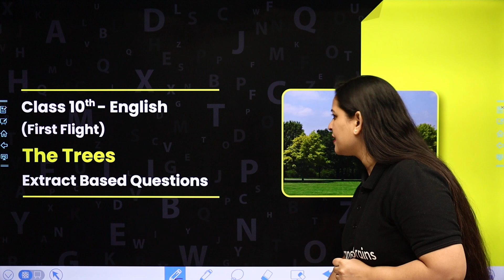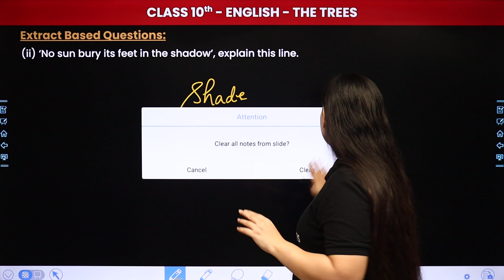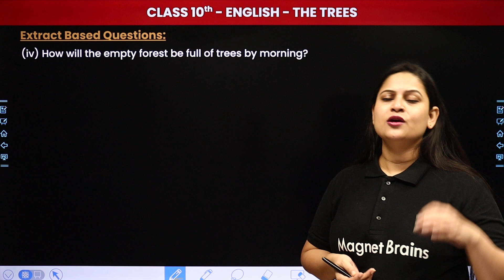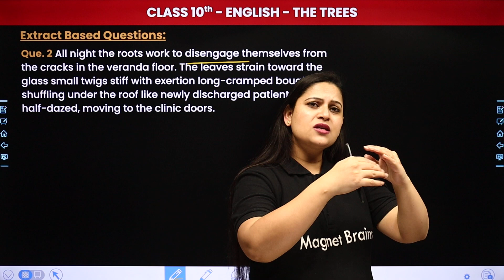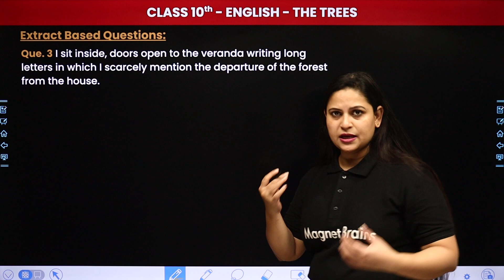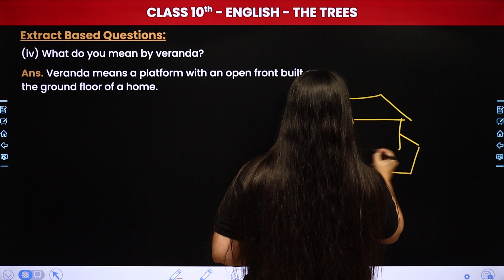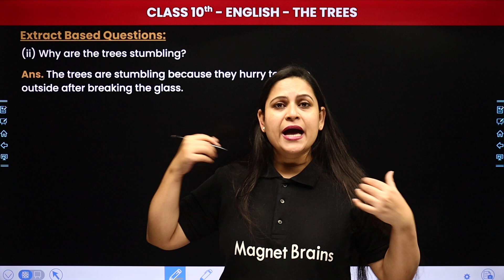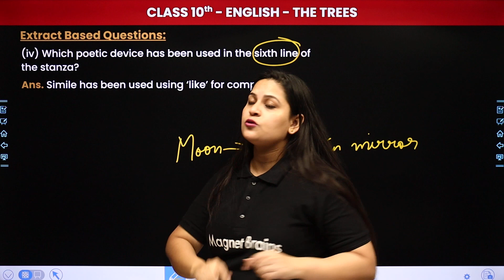The Trees (Poem) - Extract Based Questions | Class 10 English Chapter 5 | First Flight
✔️ Class: 10th
✔️ Subject: English (First Flight)
✔️ Chapter: The Tree (Poem)
✔️ Topic Name: Extract Based Questions
✔️ Topics Covered In This Video (By Ankita Ma'am): This video provides an Explanation of Class 10 English (First Flight) Chapter 5 named "The Tree (Poem) - "Extract Based Questions". Ankita Ma'am, an Experienced Teacher and Subject Expert, Will Go Through Each Question and Provide Detailed Explanations to Help Students Understand the Chapter Better. By This Video, Students Can Prepare Well for Their Examination.
00:00 Introduction: The Trees
00:49 Extract Based Questions:(01 to 04)
28:02 Website Overview

the trees poem class 10 extract based questions
the trees class 10 chapter 5 extract based questions
the trees class 10 chapter 5
the trees class 10 extract based questions
the trees class 10 extract based questions chapter 5
the trees class 10 questions and answers extract based questions